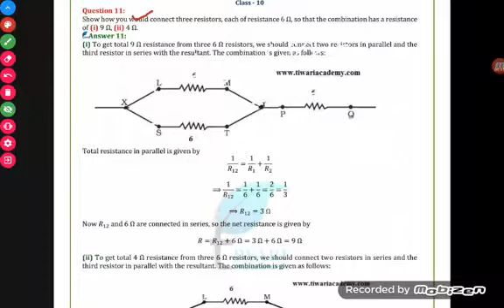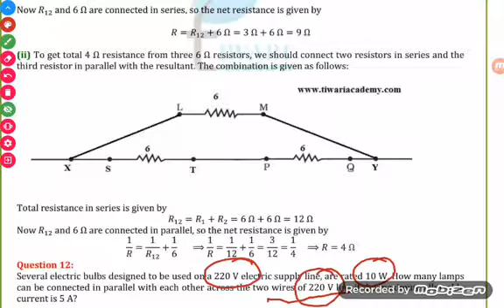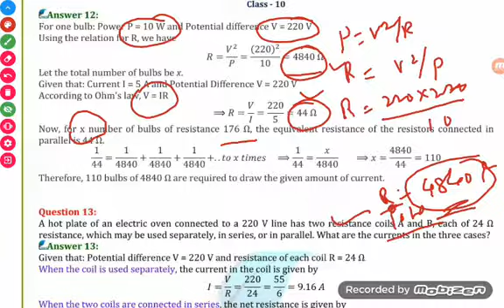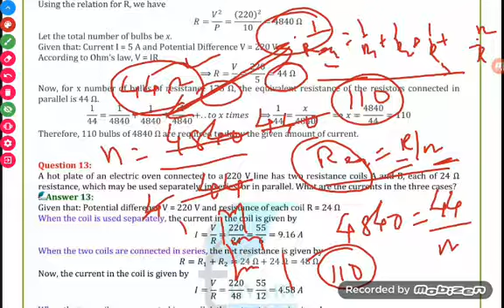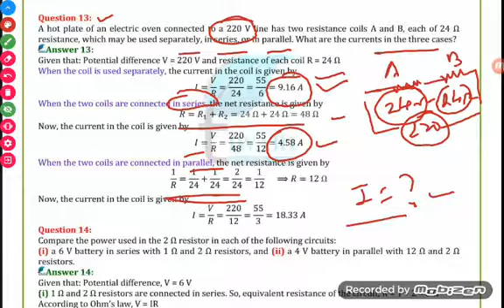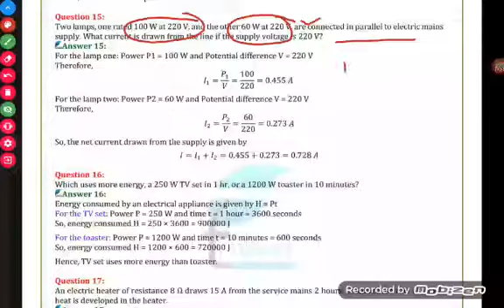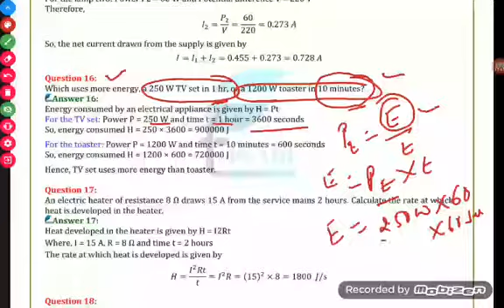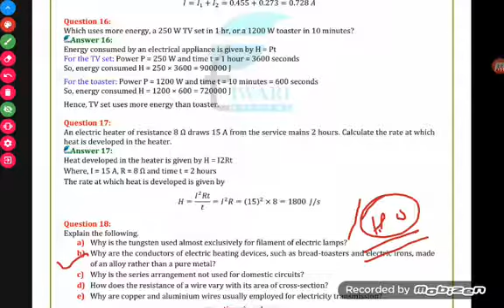Class- X, Chapter- 12, Eletricity, Numerical problem from 11 to 17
Explain exercise numerical problem